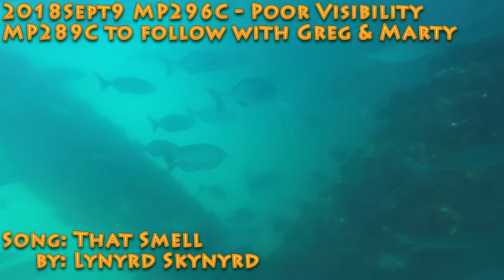2018Sept9 Spearfishing Amberjack at MP296C & MP289C with PrimoFish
This was a trip out to look for some Amberjack and Scamp. We decided to run West because of reports of clear water which is unusual in that direction. That ended up being a bad call as the clear water was only thru the first 70 feet. Then as we went further, it wasn't very clear all the way up. No Amberjack either. We got aggravated and ran to the East hitting one of our favorites, MP289C. The day was almost over by then and it was dark at depth, but we did get 2 Amberjack in the mid-40 pound class.